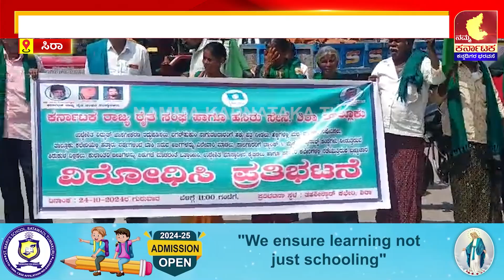ಖಾಸಗಿ ಬಸ್ ಗಳ ಮೇಲೆ ಆರ್ ಟಿ ಓ ದಾಳಿ-1.70 ಲಕ್ಷ ದಂಡ|ಶಿರಾದಲ್ಲಿ ಅಕ್ರಮ ಮದ್ಯ ಮಾರಾಟ- ರೈತರ ಪ್ರತಿಭಟನೆ